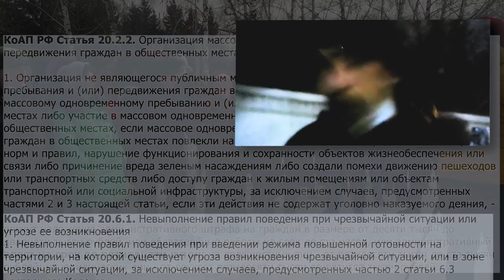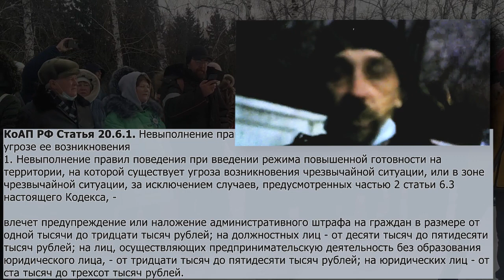Арест за песню без маски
В Новосибирске полицейские задержали двух активистов - Яну Дробноход и Андрея Кайгородцева и составили на них протоколы по статье 20.2.2 КОАП за акцию 21 ноября на Монументе Славы. Первое резонансное "масочное дело" в столице Сибири.
Адвокат Василий Дубков комментирует ситуацию. (извините за качество связи).
Видео "Священная война" за 21.11.21 от Алины Гурицкой и за 4.12.21 от полицейского отделения от Юрия Измайлова (по телефону).